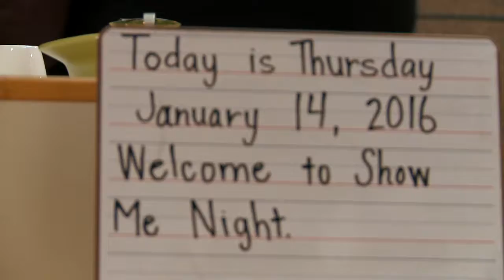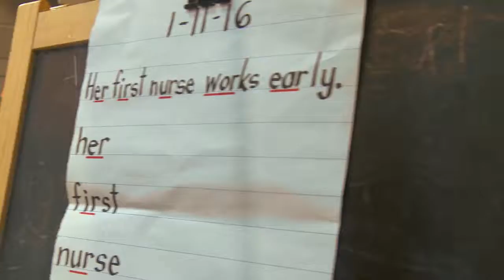DGM Show Me Night 2016